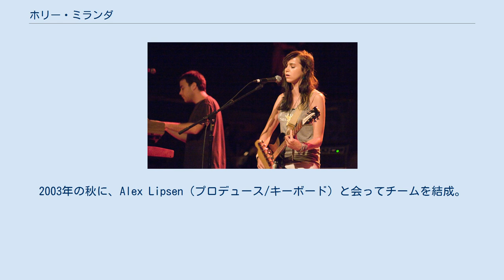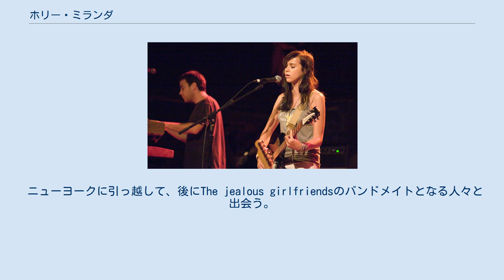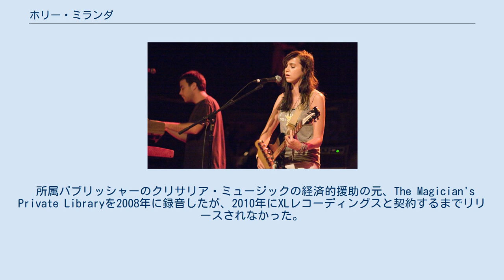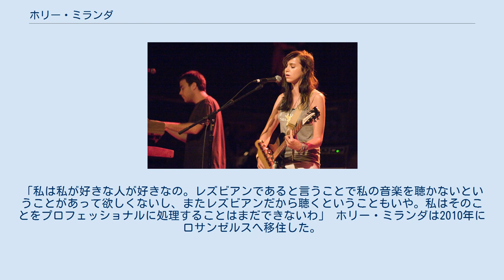ホリー・ミランダ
ホリー・ミランダ（英語: Holly Miranda）は、アメリカ合衆国のシンガーソングライターである。
ピアノを習った傍ら、ギターをトランペットを自習。
2001年に、「High Above The City」を録音、20曲からなるこのソロアルバムはショーでのみ購入できる。
2003年の秋に、Alex Lipsen（プロデュース/キーボード）と会ってチームを結成。
このプロジェクトはThe Jealous Girlfriendsという、ブルックリンはウィリアムズバーグの4ピースのバンドになる。
彼女の音楽はカニエ・ウェストやスカーレット・ヨハンソンといった人々に評価されている。
 ミランダは教会で歌って育った。
ピアノは6歳から始め、ギターを手に取った14歳ぐらいから作曲を始めた。
16歳の時に、ニューヨークへ移住、高校をドロップアウトし、通信教育で卒業した。
17歳の時にメジャーレーベルのBMGより誘いを受けたが、結果は芳しいものとならなかった。
 「結局そこから抜け出したの。それはちょうど安全などこかにいて、誰もそれを聴いたことがなかったのよ。」とミランダは後に語っている。
 ニューヨークに引っ越して、後にThe jealous girlfriendsのバンドメイトとなる人々と出会う。
The Jealous Girlfriendsは、Nada SurfやDelta Spiritといったバンドとツアーして回っている。
彼らの曲は、CSI:マイアミ、Lの世界、グレイズ・アナトミー 恋の解剖学と言ったテレビ番組で使われた。
 バンドは批評家からの賞賛を受けたが、ヒットにはつながらなかったという。
しかし、バンドのメンバーは彼らの音楽を追究し続けた。
 The Jealous Girlfriendsが休止後、ホリー・ミランダはソロアルバムをリリースすることを決め、友人でありブルックリンのロックバンドTV on the RadioのDave Sitekと作業を開始した。
 所属パブリッシャーのクリサリア・ミュージックの経済的援助の元、The Magician's Private Libraryを2008年に録音したが、2010年にXLレコーディングスと契約するまでリリースされなかった。
 The Magician's Private Libraryは批評家から好意的な評価を受けた。
音楽レビューのまとめを行っているMetacriticによれば、このアルバムは平均で68点の評価を得たという。
 アルバムはアメリカのビルボードのTop Heatseekersにて最高40位を記録し、彼女の作品で初のビルボードチャート入りを果たした。
 "Forest Green, Oh Forest Green"がリードシングルとしてリリースされ、次いで"Waves"がリリースされた。
また、日本盤も2010年に発売された。
 ホリー・ミランダはレズビアンであるが、彼女のことを音楽家として語られるときにそのことを持ち出されたくないと考えている。
「公表されても問題ないけれど、私がレズビアンであることは私の音楽とは関係ないわ」と彼女は語っている。
「私は私が好きな人が好きなの。レズビアンであると言うことで私の音楽を聴かないということがあって欲しくないし、またレズビアンだから聴くということもいや。私はそのことをプロフェッショナルに処理することはまだできないわ」 ホリー・ミランダは2010年にロサンゼルスへ移住した。
現在は次のアルバムを制作中である。
 アルバム シングル